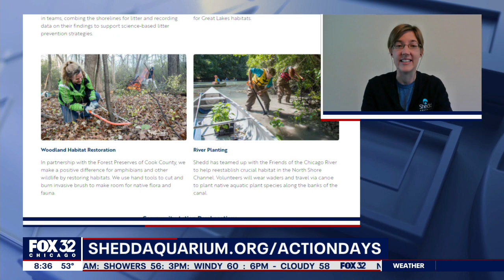Shedd scientists see the first signs of spring in local forests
Shedd Aquarium research biologist Melissa Youngquist breaks down some of the telltale signs of spring and what to expect to see in nature moving forward.